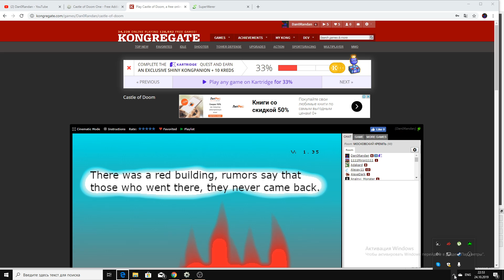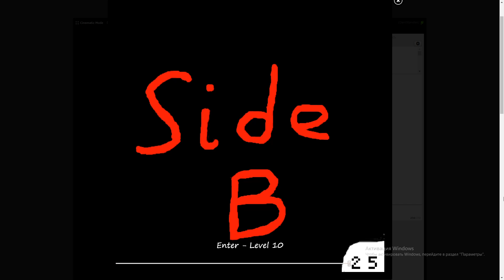Child's Nightmare by patrickdearteaga.com (castle of doom side b theme)